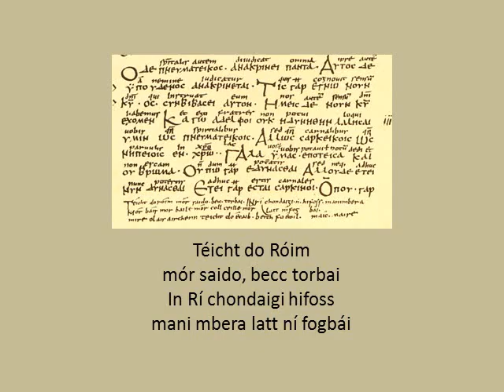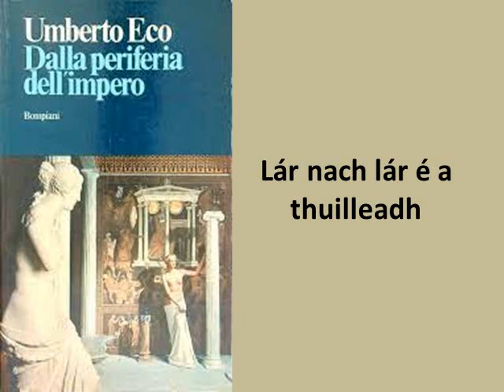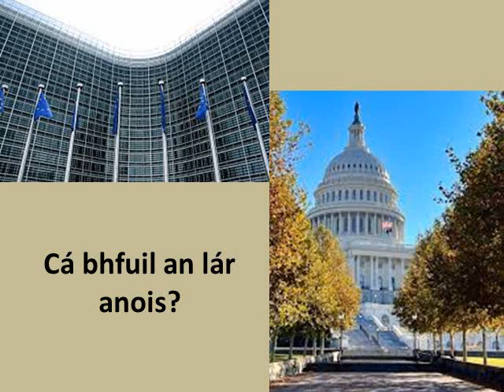Podchraoladh: Marbhna Rómhánach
Podchraoladh bunaithe ar cheann de "Aistí Eorpacha" (2015). Cursíos ar an Róimh: ba lár an domhain í againn uair amháin, ach cá bhfuil an lár anois?
Podchraoladh nó podcast Gaeilge taifeadta ag an údar féin - le maisíochtaí fuaime den scoth.